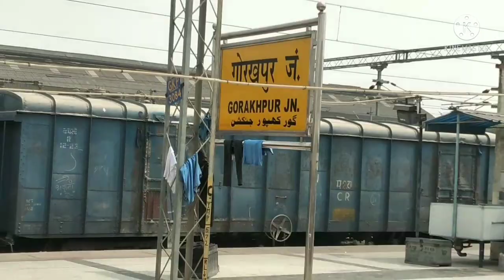क्या मजबूरी आ पड़ी की घर छोड़ के जाना पड़ा/Darandha jn to Gorakhpur jn/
Hello Guys Aaj ke Es vlog me ham aapko dikhayenge ki Hamko Ghar chor ke jana par rha hai.or kaha Jana para ye mai aapko video me dikhaunga.

Your Queries,
Ghar chor ke jana para,
patnachaiwali,
chaiwalipatna,
Siwan jn to Gorakhpur jn,
kya majboori hai,
bahut pareshan hu,
Gorakhpur Tourism,
Daily Vlogs,
Tidayvlogs,
New Vlogs,
Tourism vlog,
foodie vlog,
Bihar vlogs,
Raja vlogs,
Anshu Maurya Vlogs,
Bihar Tourism,
Train Yatra,
Train Time Table,
Vlogs,
Vlog Shooting,
Vloggers,